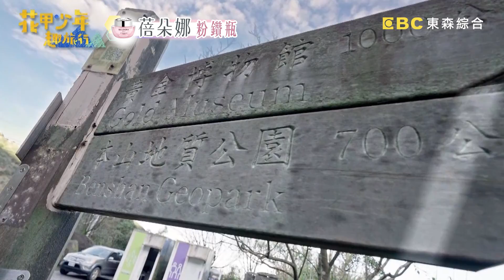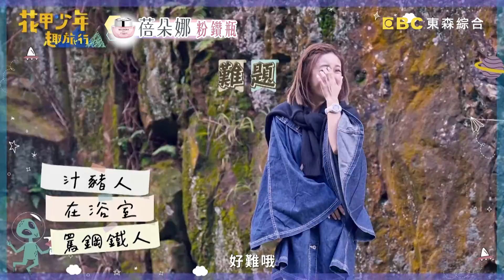屈中恆熱演生小孩超逼真！阿季版小丸子秒讓人入戲！【花甲少年趣旅行】20230225 EP32 Part4｜🚐北北基｜屈中恆 謝瓊煖 大元(林艾璇) 吳念軒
主題：「阿季」謝瓊煖帶旅伴挑戰秘境溪降　即興演出屈中恆展現影帝級指導
成員：屈中恆、謝瓊煖、吳念軒、大元 林艾璇

花甲少年這回來到北北基！導遊謝瓊煖安排體驗夾流水麵線，搗蛋的吳念軒不管旅伴驚聲尖叫，出奇招把麵線統統攔截；一行人深入老梅秘境挑戰刺激溪降，屈中恆竟自告奮勇衝第一，花甲能夠順利過關嗎？導遊屈中恆帶旅伴爬上海景步道，四人臨時起意在壯觀的巨石陣中上演荒唐的劇場表演！更多精彩內容請鎖定週六晚間8點《花甲少年趣旅行》！

🚐花甲少年趣旅行🚐北北基行程大公開！

DAY1
導遊：謝瓊煖
1.sugar bar
2.虎爺廟
3.石碇許家麵線
4.老梅溪降體驗
5.知味鄉玉米＋是味檸檬汁
6.十分老街
7.Gamins稚時
8.緩慢民宿

DAY2
導遊：屈中恆
1.金瓜石地質公園

* 經研究證實，受試者食用UC-II®及啤酒花萃取物後，14天後靈活度可能明顯提升，讓你舒適有感;實際感受因人而異